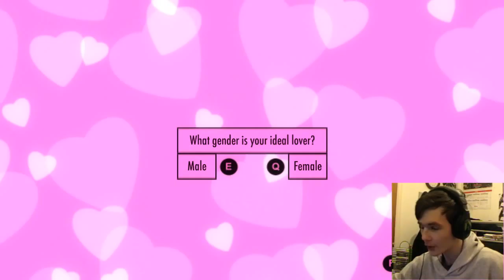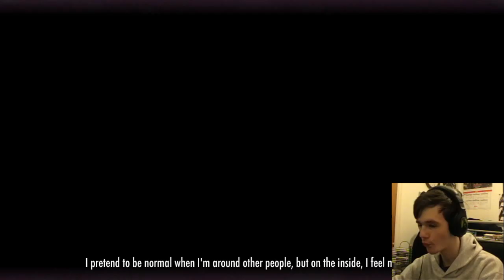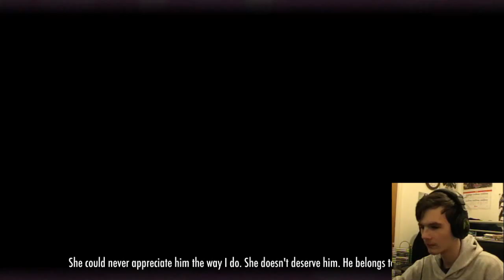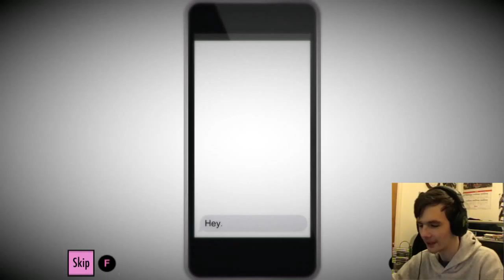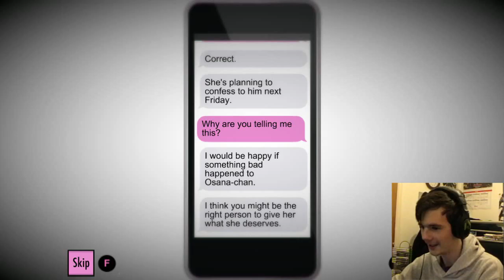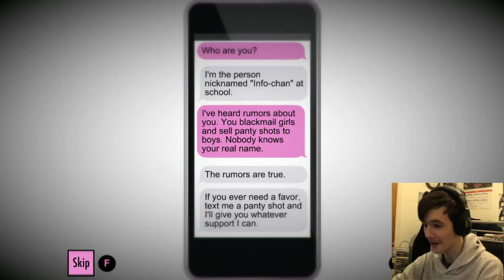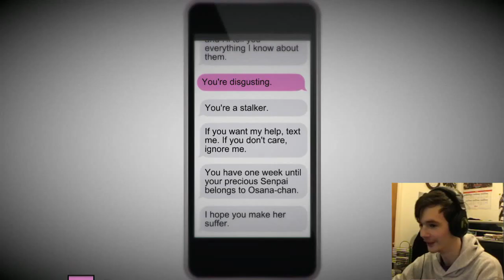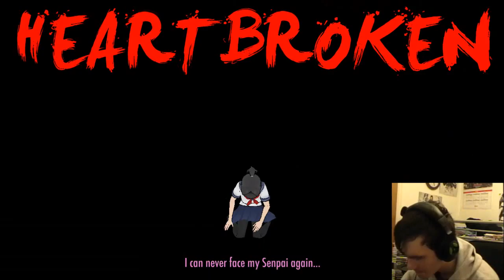DON'T NOTICE ME SENPAI! | Yandere Simulator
WELCOME TO YANDERE SIMULATOR!
HERE YOU CAN "TRY" AND GET *CLOSE* TO YOUR LOVER!

Although there are some consequences, so. good luck!

C y@ l8r, PEACE OUT!!!

Skype: enderskullyt
Steam: LukeThom | YouTuber